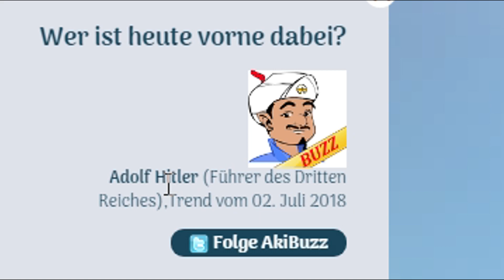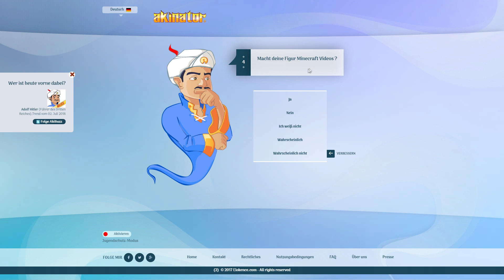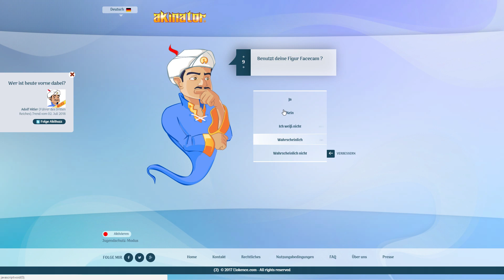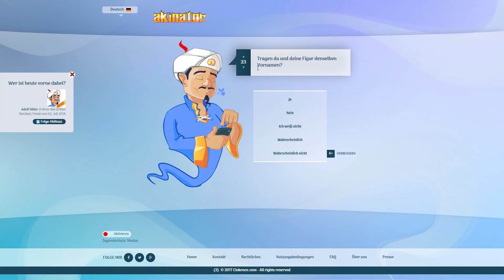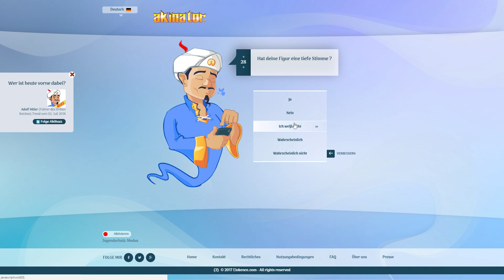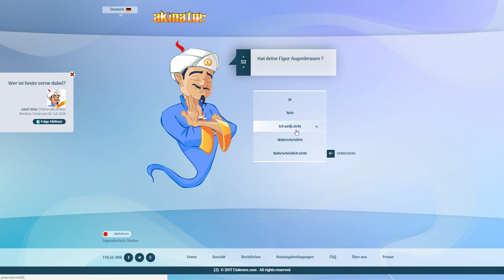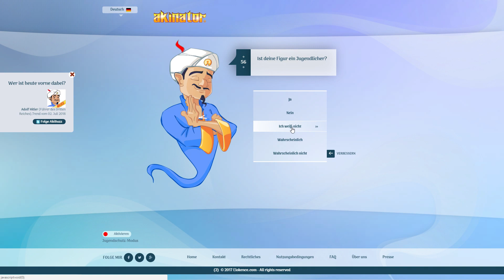Er kennt mich nicht mehr?! - Akinator 2018 Challenge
💻 PROGRAMME
Aufnahmeprogramm: ShadowPlay
Sprachaufnahmeprogramm: Audacity
Renderprogramm: Sony Vegas Pro 13
Streamingprogramm: OBS